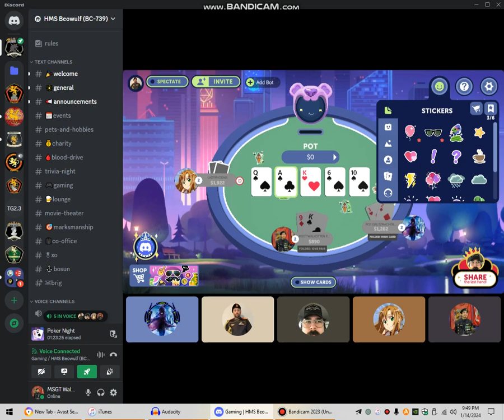TRMN Poker Night HMS Beowulf BC-739 (Part 2)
Part 2 of 2 video of the TRMN Poker Night hosted by the HMS Beowulf BC-739